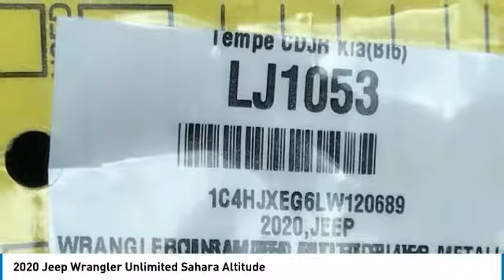2020 Jeep Wrangler Unlimited LJ1053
2020 Jeep Wrangler Unlimited Sahara.